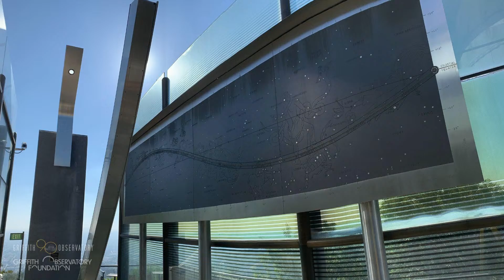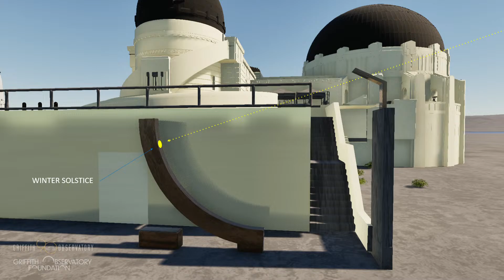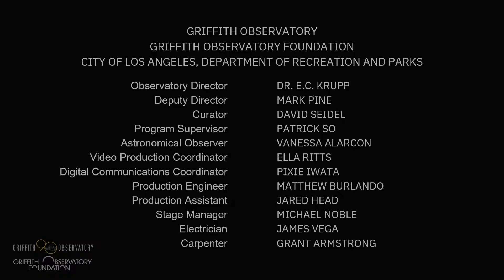MAJOR STANDSTILL SOUTHERN MOON TRANSIT | AUGUST 5, 2025 | GRIFFITH OBSERVATORY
PLEASE NOTE: This livestream experienced audio issues, so we have uploaded a new version with fixed audio.

Every 18.6 years, our Moon's orbit is tilted at its greatest angle to the equator. We normally observe this as the Moon rises and sets at its most northerly and southerly positions on the horizon, but in the late hours of August 5, we shall see the Moon travel through the midpoint of its path across our sky. At 10:22 p.m., PDT, the Moon will cast its light on our meridian arc in the Gottlieb Transit Corridor and illuminate the inscribed Major Standstill Southern Moon Transit markers that only see moonlight on these rare occasions. Griffith Observatory will be broadcasting this event live on YouTube, weather permitting.

This program is made possible in part by Griffith Observatory Foundation. Join the Foundation in support of Griffith Observatory and its programs.